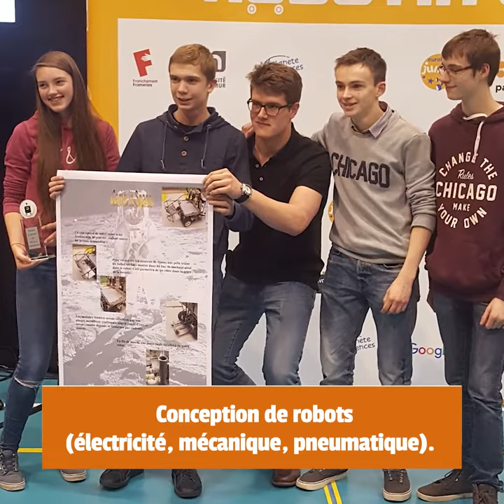Scientifique industrielle électromécanique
Découvrez notre section scientifique industrielle électromécanique
Collège Technique Saint-Henri Mouscron